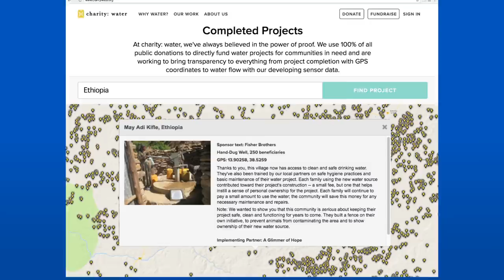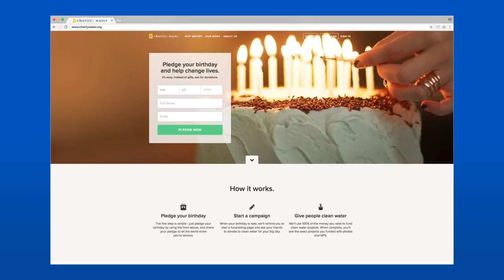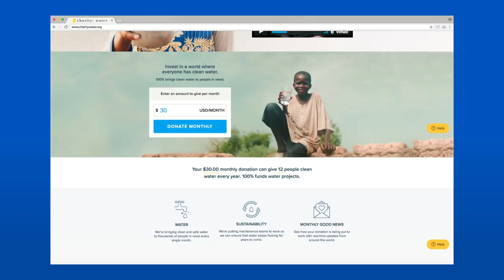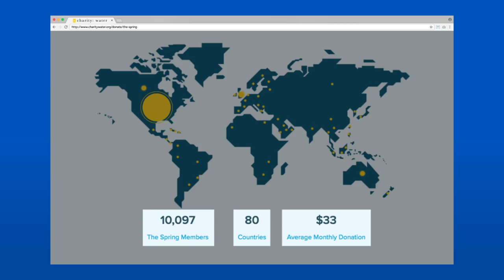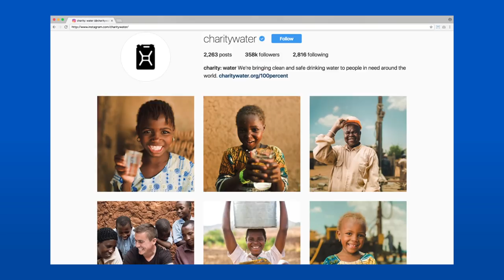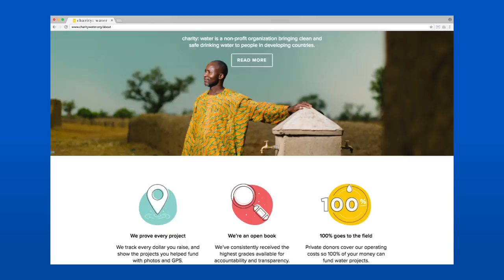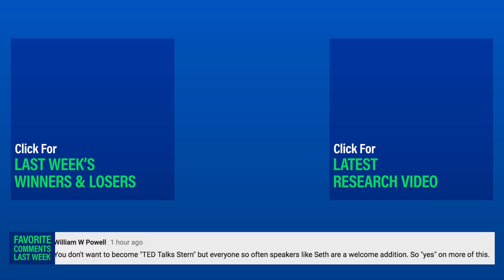Innovation That Matters | Charity: Water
Instead of conventional fundraising techniques, Charity:Water used digital strategies from VR to Instagram—and raised a quarter-billion dollars. Founder Scott Harrison chats with Scott Galloway about his unpredictable journey from selling bottle service to donating clean water.

To learn more about Charity: Water, visit

Episode 151